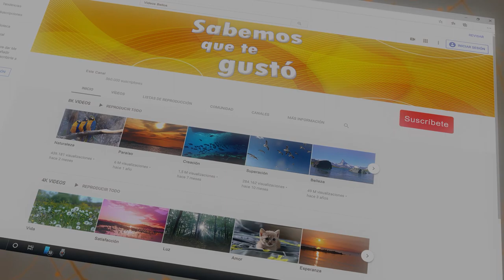Ich Hab' Mein Herz In Heidelberg Verloren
LAS MEJORES BALADAS ROMÁTICAS, BALADAS INSTRUMENTALES, CANCIONES DE AMOR INSTRUMENTALES, MÚSICA ROMÁNTICA, ROMANTIC MUSIC, LOVE SONGS, INSTRUMENTAL, MEJORES INSTRUMENTALES